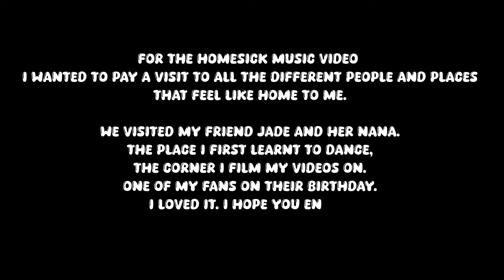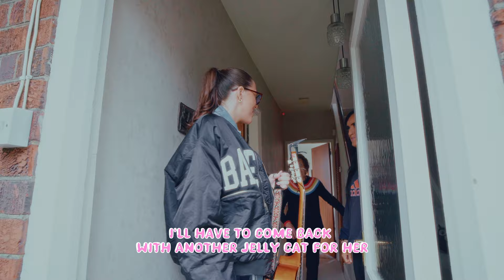LYVIA - Homesick (Official Visualizer)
What if
Home is not a place but it’s a person
Don’t need
No walls or doors or barriers no curtains
Just brown eyes that keep you safe for certain
Getting homesick, get me home quick cos I’m hurting

My home is warm and smells like Dior and vanilla
She brings me comfort I bring flowers back with dinner
I’ll light my incense and just hope that this goes quicker, getting homesick get me home quick
Cos I’m homesick and missing ya
So sick of missing you

What if
Home is not a place but it’s a feeling
Im safe
In your arms don’t need no floor no ceiling and
I’m sure you give my life it’s meaning getting homesick get me home quick
Cos I’m homesick and missing ya so sick of missing you
I’m Homesick and missing ya so sick of missing ya I’m so
Homesick and missing ya so sick of missing you

I’ll Keep you in my heart 'til i can have you in my arms

I’m homesick and missing ya so sick of missing ya
I’m Homesick and missing ya so sick of missing you
I'll miss you more than all the days, the nights and all the stars
Homesick and missing you

Sometimes
Home is not a place but it’s a heartbeat
Two eyes a smile
Home is where our palms meet
You know
You hold the keys to every part of me getting homesick get me home quick

Directed by Jamal Sterrett